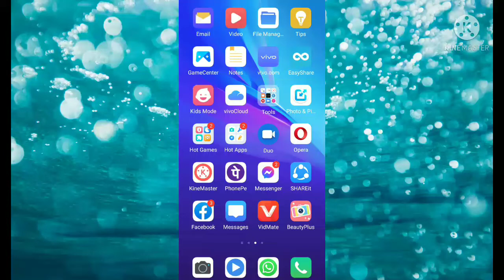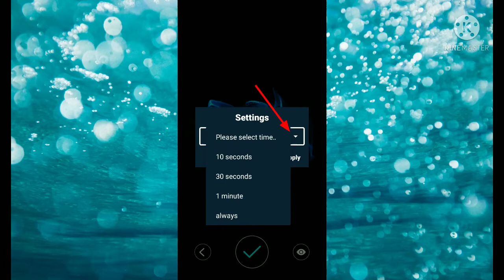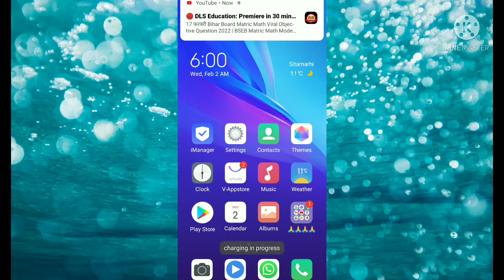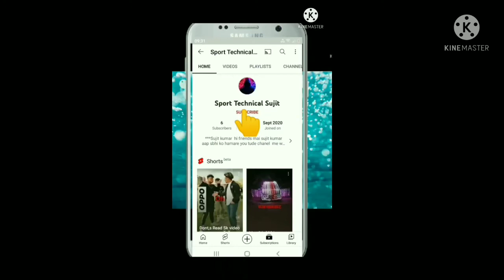Phone charging amazing trick सिख लो नही तो बाद मे पछताओगे|| 2022 trick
Phone charging amazing trick सिख लो नही तो बाद मे पछताओगे|| अपना फोटो लगाओं charging pe 2022 trick